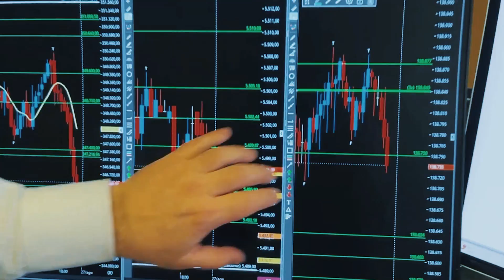O Novo Ciclo do Dólar: Essa técnica simples vai mudar o seu operacional!